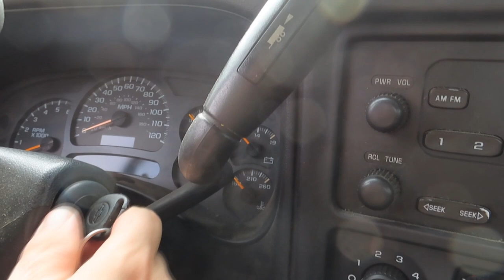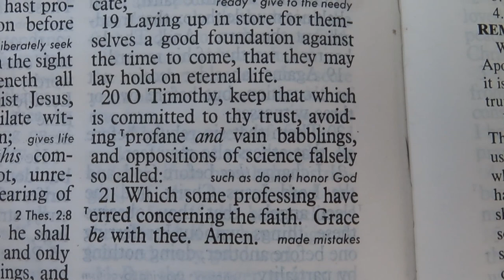Atheistic Science Explained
In this video I am having a little fun discussing how an atheist would approach a common vehicle issue, by ignoring the owner's manual. Much the same way that atheists ignore the Bible when trying to solve matters of morality in the world today.